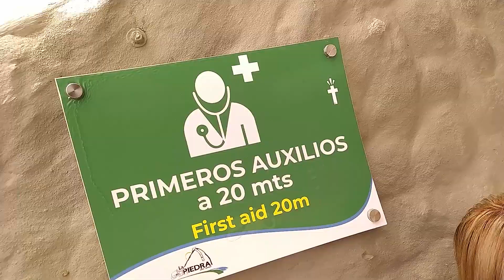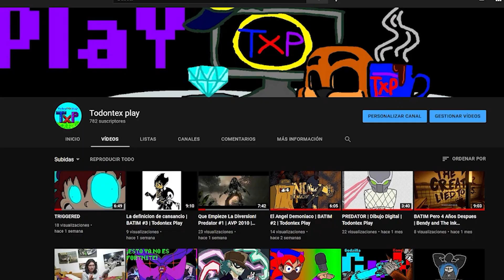720 escalones de sufrimiento | La piedra del peñol | Vlog | Todontex Play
Mi SETUP
*PC
amd phoenom(tm) ll x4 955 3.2
MSI 990FXA Gaming
AMD Radeon™ RX 480 4gb
Chasis thermaltake v4
Fuente Thermaltake 700 gold

*Cam:
Pentax K50

Audio:
Diadema audífonos/micrófono Xemex Gaming
Diadema Gaming Headset UNITEC U-D-108

*Software:
Audio
Captura: Audacity
Edición: Adobe Audition

*Vídeo:
Captura OBS Studio
Captura pantalla celular.
Edición: Adobe Premiere CC 2018
Kine Master Pro
Software Radeon AMD